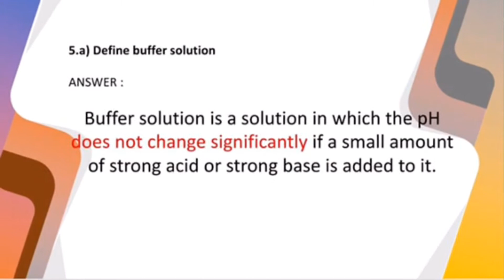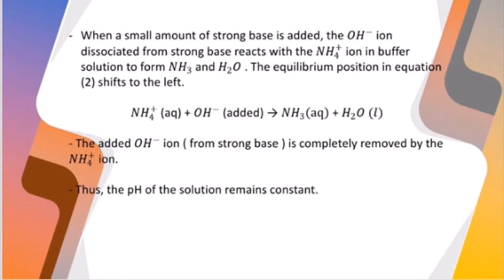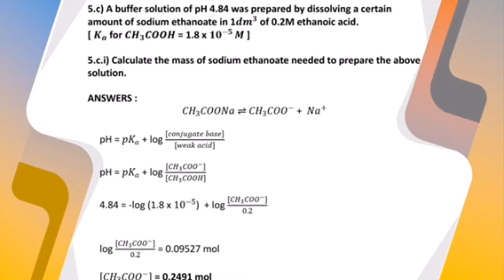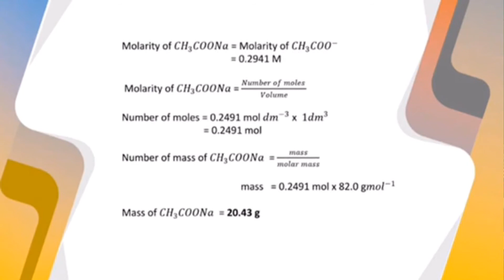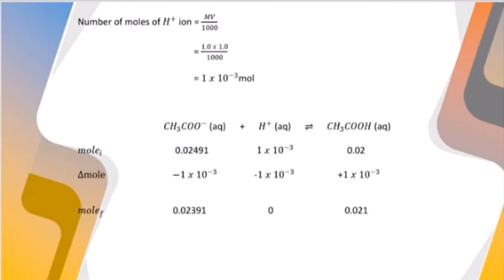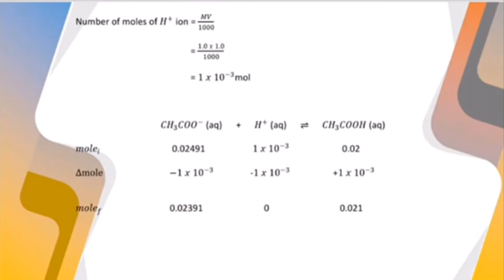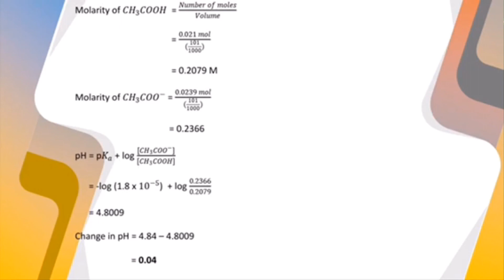Q5 Past Year Chapter 7 Ionic Equilibrium (PSPM 2013/2014)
This is Q5 Chemical Equilibrium Past Year Module KMPk 2020/2021.
This video was presented by NURUL SYAFIQAH BINTI MUHAMMAD ZULFIKAR from M1T1.

By KongSL